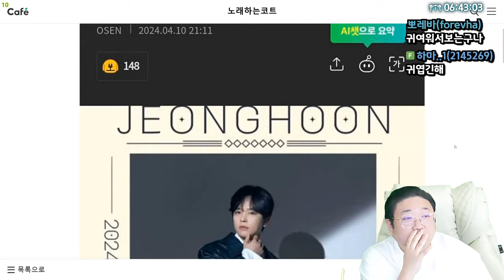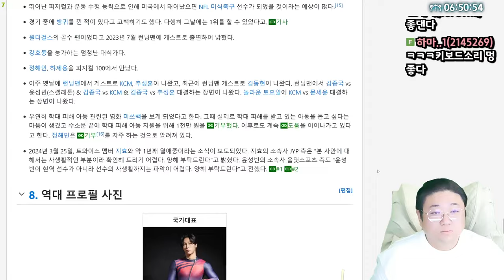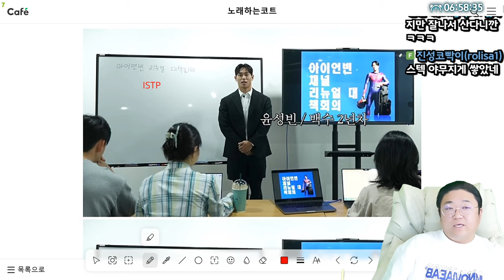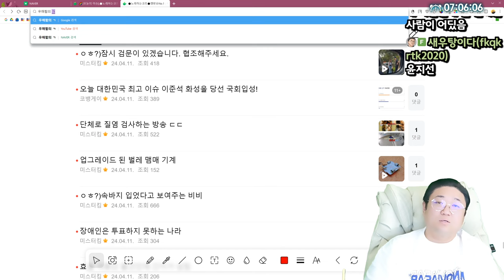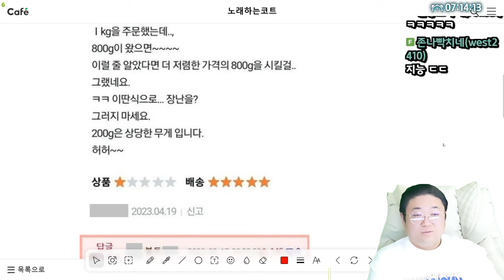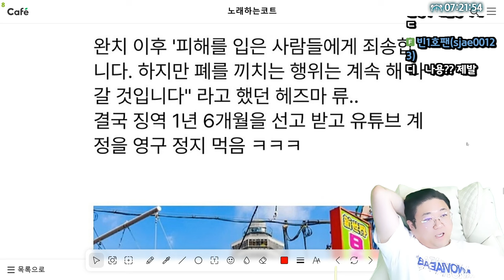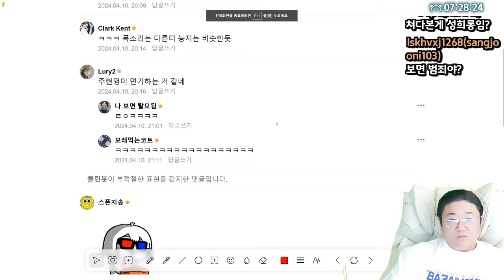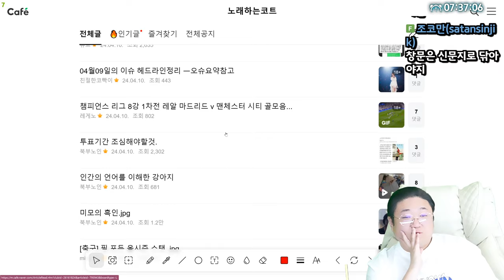윤씨들이란... '윤성빈' 인성 논란 (24.04.11-7)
0:00 푸바오 중국 최신 근황
1:59 음주운전 유엔 김정훈 팬미팅 예고
3:50 동양인 괴롭히는 홍인 참교육해주는 흑인 친구
4:45 버츄얼유튜버 보는 일반인에게 일침
7:58 [썸네일] 윤성빈 태도논란으로 사회화 훈련 시작
31:00 뭔가 큰게 많은 눈나
32:32 뇌가 200g 모자란 사람
33:49 애 식겁하겄다 트라우마 생기겠네
34:24 피자 손잡이 피자
36:54 일본의 막장 유튜버의 다사다난한 인생
44:27 44살 연상과 불륜 의혹 대만 치어리더
46:03 아줌마소리에 발작한 버스민폐녀
55:07 수건 사용기한 논란

[음원출처]